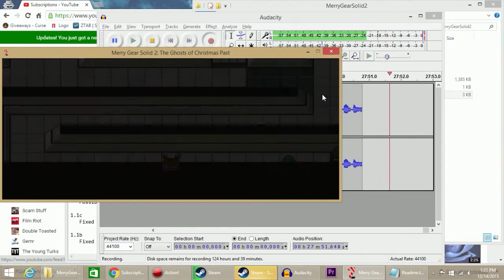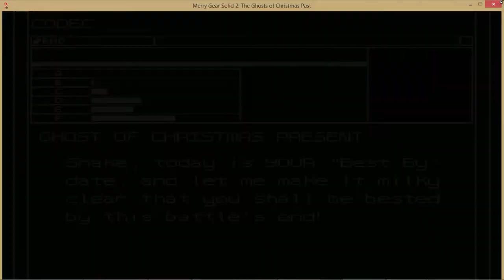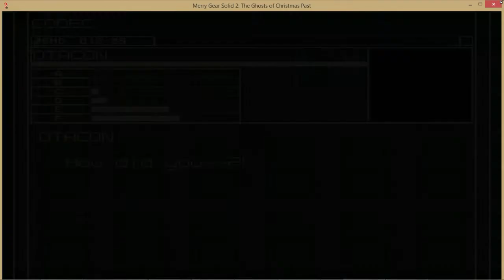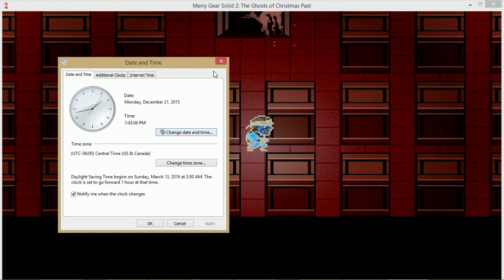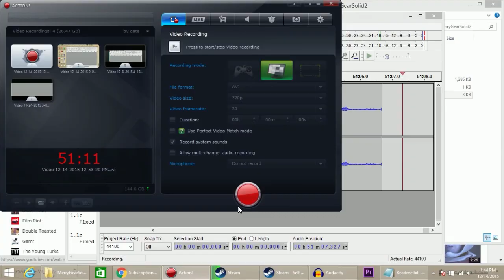Merry Gear Solid 2- Kept You Waiting?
In this episode Snake is back for more Christmas awesomeness.